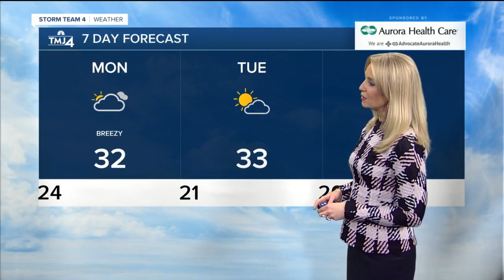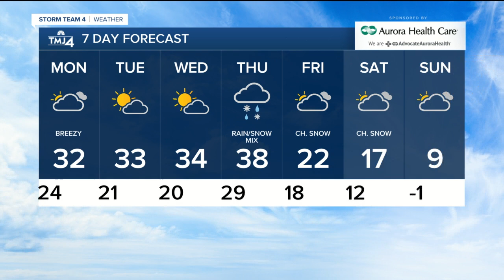A cool start to the work week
Monday will be partly to mostly cloudy with highs in the upper 20s inland and low 30s near the lake. It will be breezy with gusts up to 25 mph.